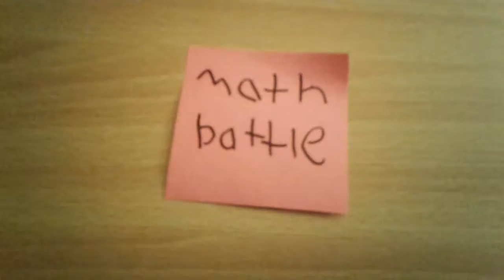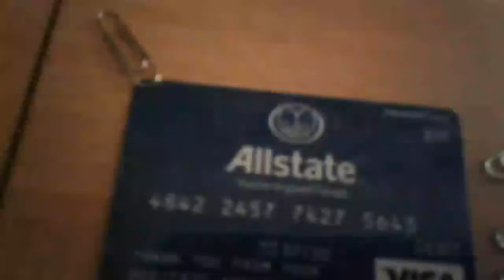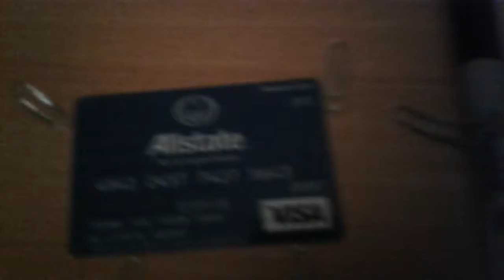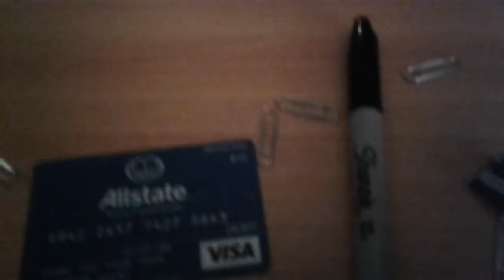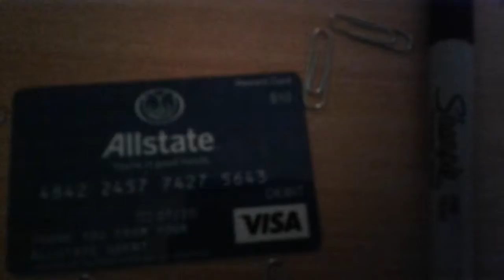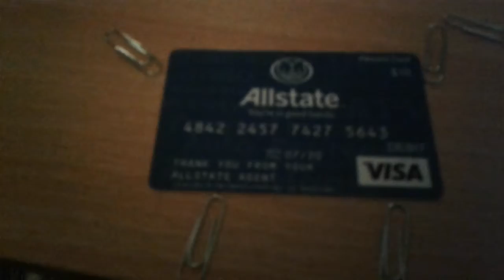Math battle episode 12